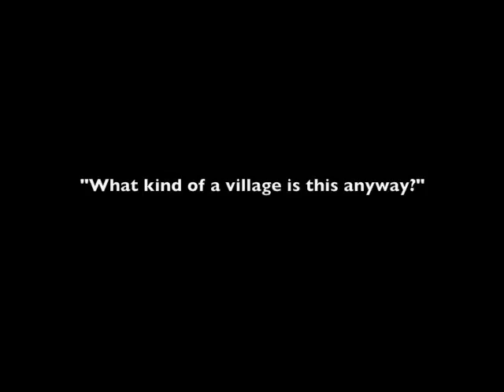07/09/12 Goshen Village Board Meeting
July 7, 2012 Goshen, New York Village Board Meeting
Provided by Neil MacDonald Hickok